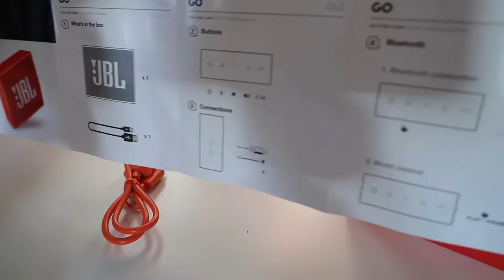ASMR | JBL Speaker Unboxing // Crinkles, Tapping, Plastic Sounds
Hey everyone!
This video is a short unboxing of JBL Speaker. I whisper in the beginning, but it is generally without talking. Enjoy.